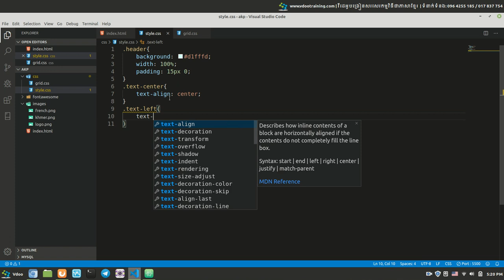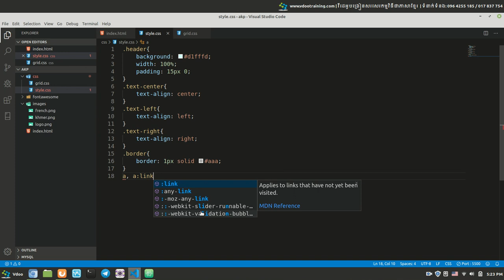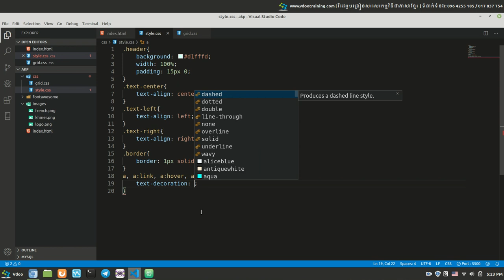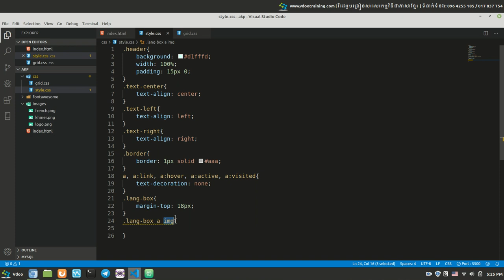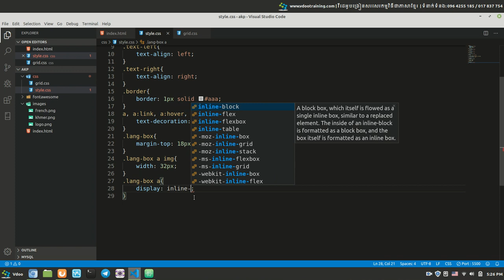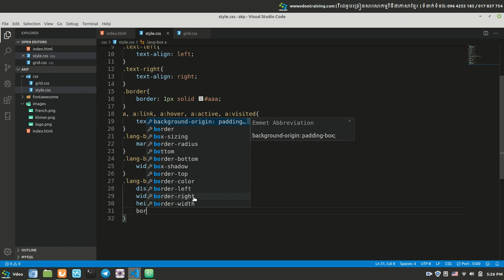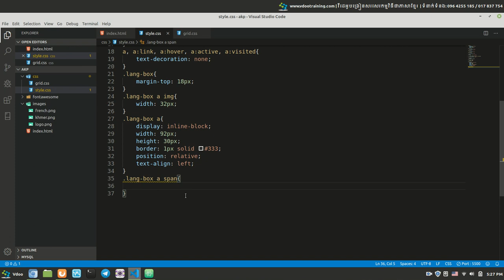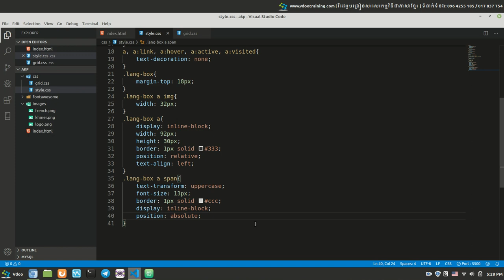How to design language icons in css project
Learn to create website with css project | រៀនបង្កើតគេហទំព័រជាមួយ CSS